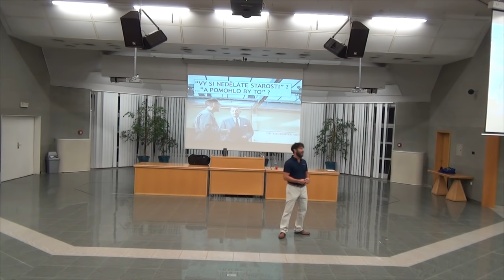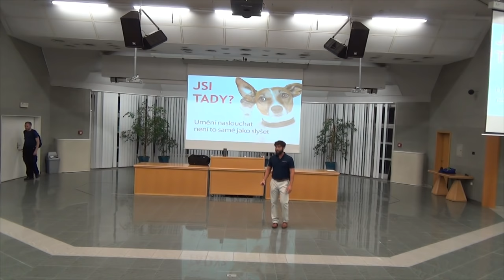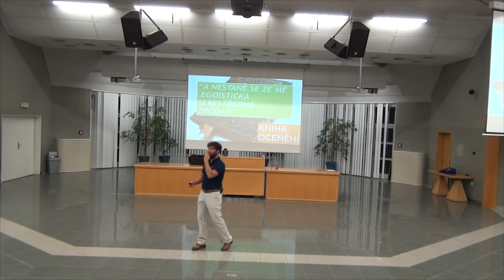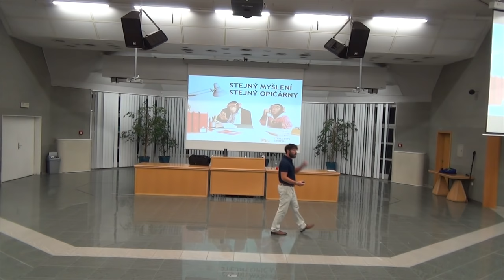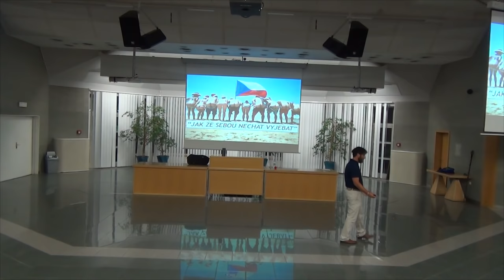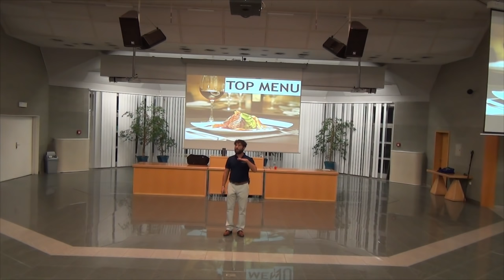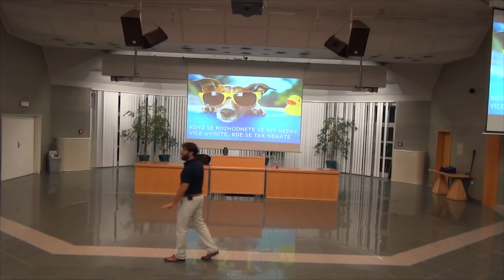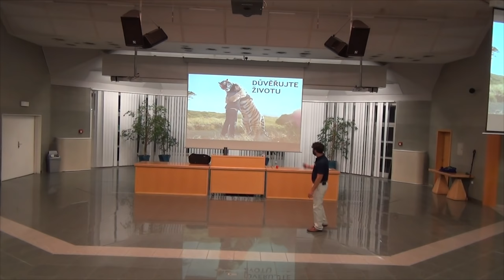Pavel Moric - Cesta vnitřního vítěze 4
Přidáváme nová rozvojová videa.

Jak se vám přednáška líbila? Napište nám do komentářů...

Pavel Moric na téma Cesta vnitřního vítěze.

Inspirace: Jaroslav Dušek (děti a jak na ně mluvíme,...), Čtyři dohody, potenciál v akci, relaxace, meditace, radost a hra, osobní růst.